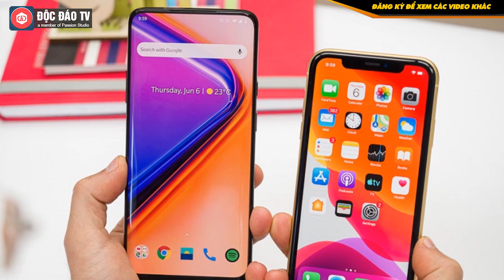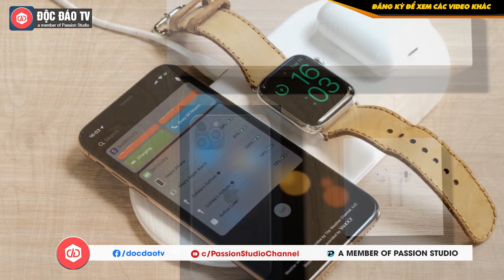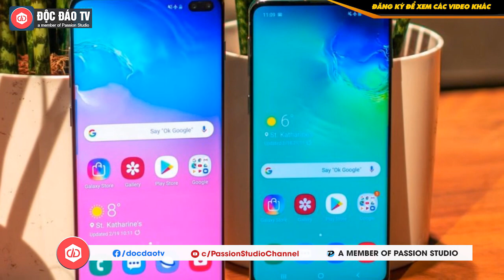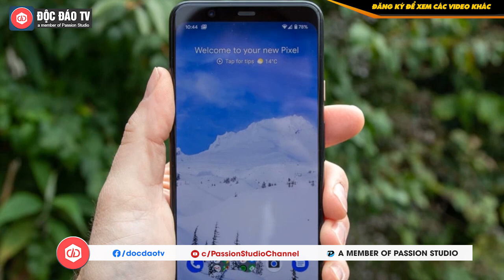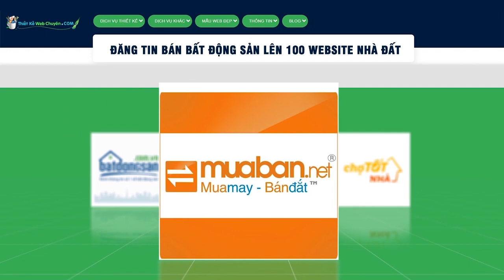Apple, Samsung Định Bán Hàng Ra Sao Khi Đẩy Giá Smartphone Lên Tới Cả Nghìn USD?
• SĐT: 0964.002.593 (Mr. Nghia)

Làm thế nào để thuyết phục người dùng bỏ ra số tiền cả nghìn USD cho việc nâng cấp một chiếc smartphone flagship? Câu hỏi này càng hóc búa hơn khi thị trường smartphone đang ngày càng đi đến điểm bão hòa, và chênh lệch giữa một chiếc điện thoại tầm trung và một chiếc flagship đang ngày càng thu hẹp lại.

Cùng để trả lời câu hỏi đó, nhưng Apple và thế giới Android lại chọn các cách tiếp cận rất khác nhau.